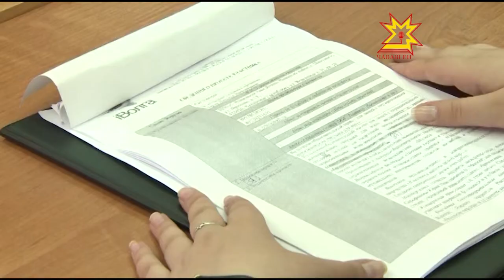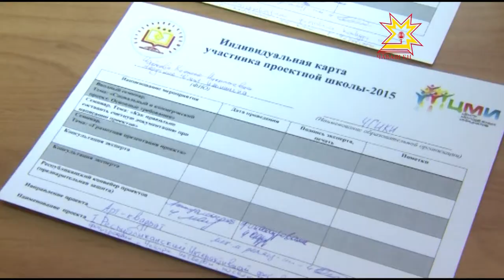«Чăваш Енри студентсем «iВолга-2015» форума хутшăнаççĕ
Чăваш Енри студентсем федерацин Атăлçи округĕнчи  «iВолга-2015» форума  хатĕрленеççĕ. Ырă пуçарăва хутшăнас текенсен хăйсен социаллă тата инновациллĕ проекчĕсене хÿтĕлемелле. Кăçал  мероприятире республикăри 90 каччăпа хĕр  хутшăнĕ.  Пултаруллă яш-кĕрĕмпе пирĕн пултарулăх ушкăнĕ те паллашрĕ.